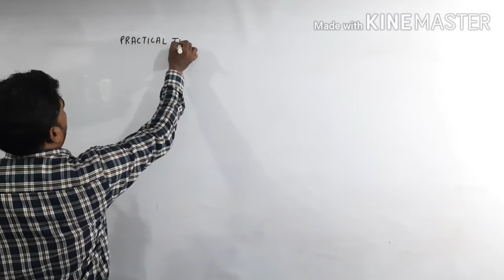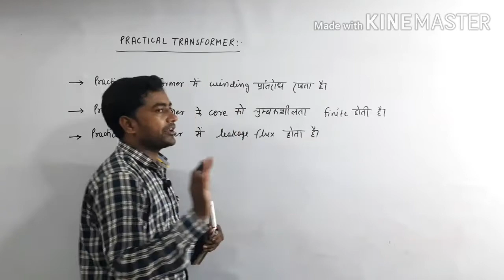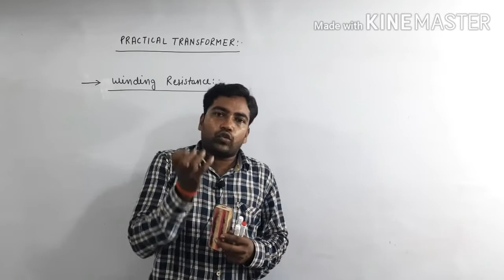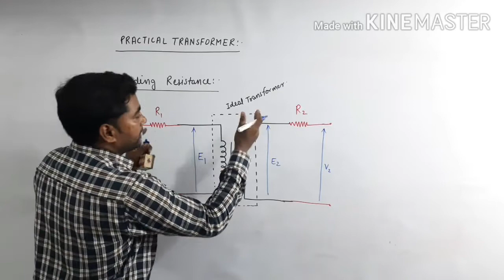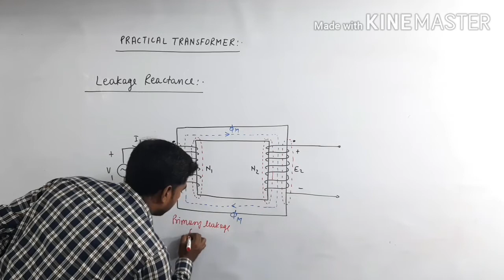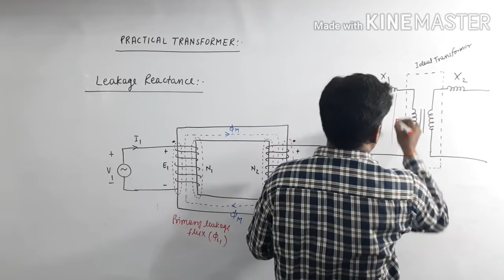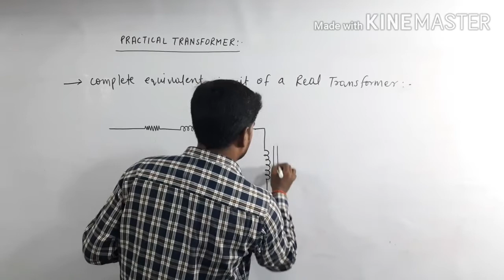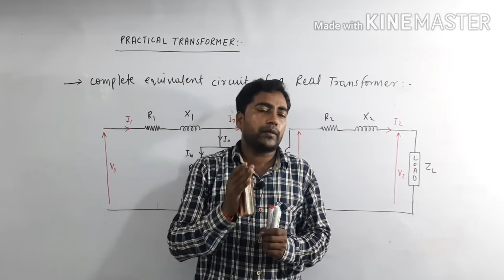Transformer (Lecture - 10 )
Practical Transformer.